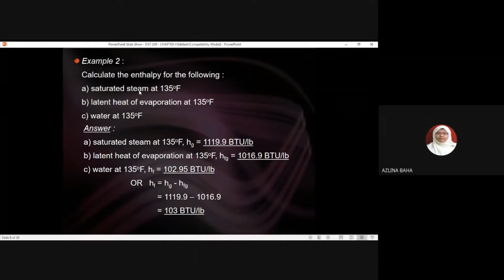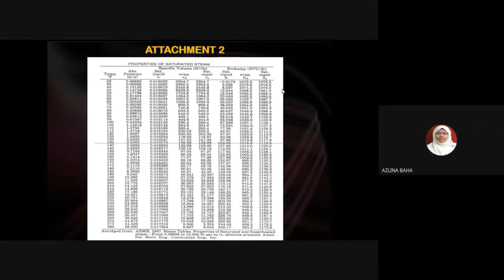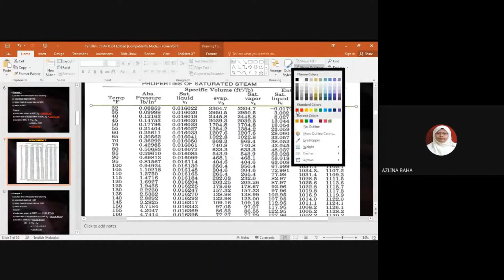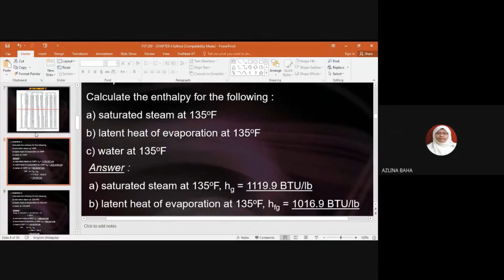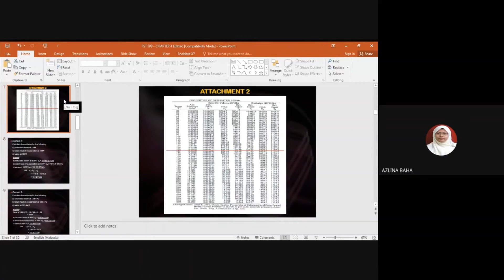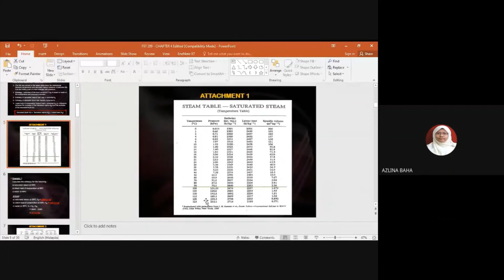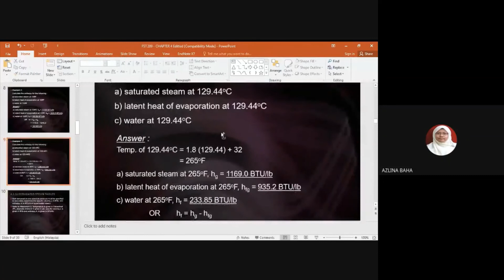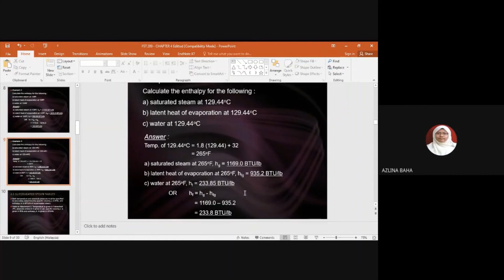Steam Table - Table Attachment 2 (Ex 2,3)